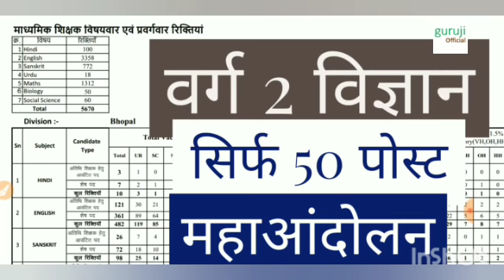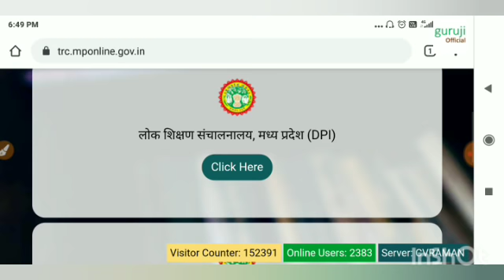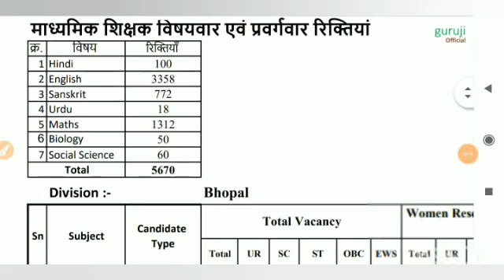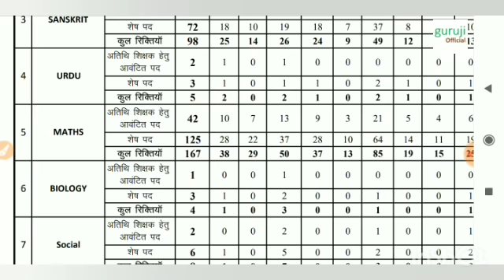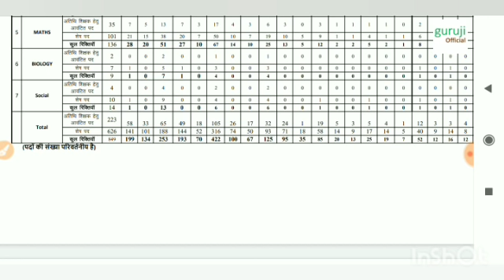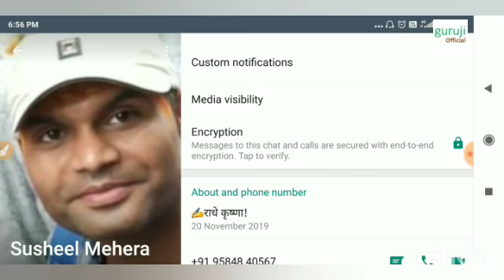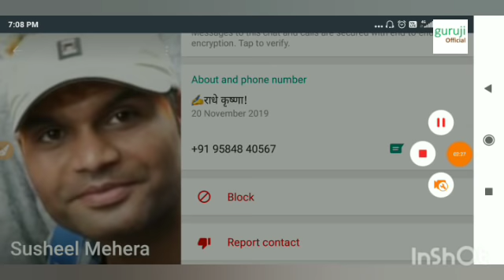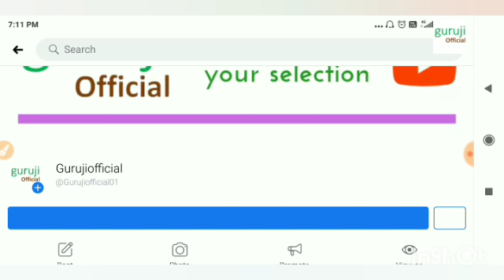वर्ग 2 विज्ञान सिर्फ 50 पदों के विरोध में महा आंदोलन ।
My mouse

My Smartphone

My printer

विज्ञान वर्ग 2 आंदोलन व्हाट्सअप ग्रुप--